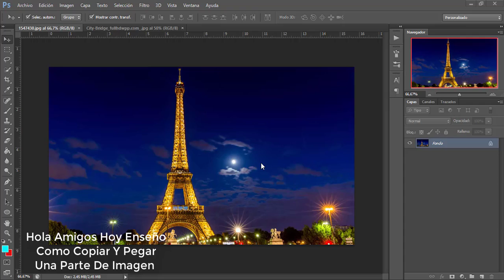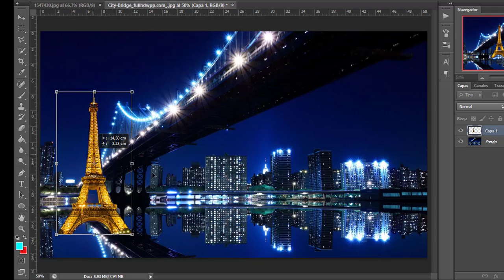Como Copiar Y Pegar Una Parte De Imagen En Photoshop